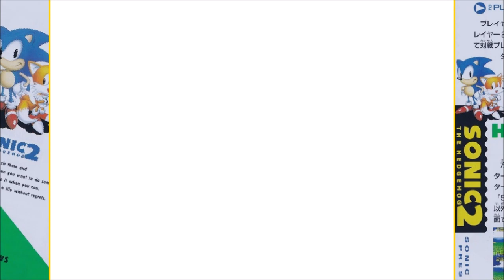Sonic the Hedgehog 2 (2P VS Mode / Mega Drive)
0:00 Intro
0:27 Emerald Hill
4:21 Casino Night
10:33 Mystic Cave
17:29 Special Stage
23:31 Results